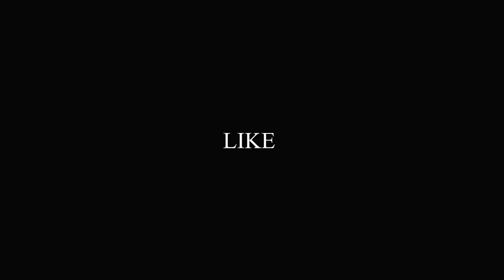The Wakhra Song - Judgementall Hai Kya | DANCE cover by tripod squad HipHop Choreography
THIS IS COVER CHOREOGRAPHED BY TRIPOD SQUAD PRODUCTIONS ON THE WAKHRA SONG The Wakhra Song - Judgementall Hai Kya |Kangana R & Rajkummar R|Tanishk,Navv Inder,Raja Kumari